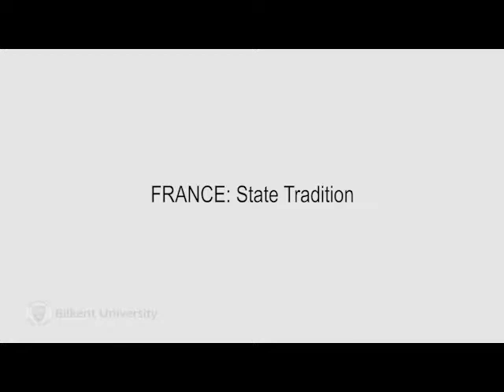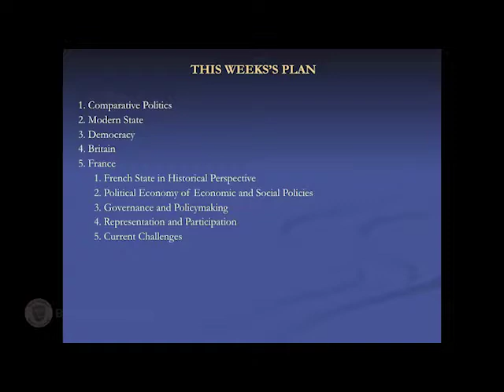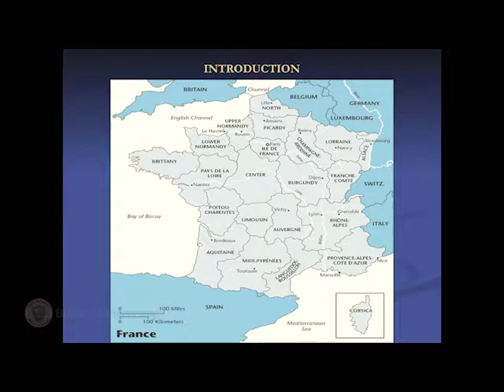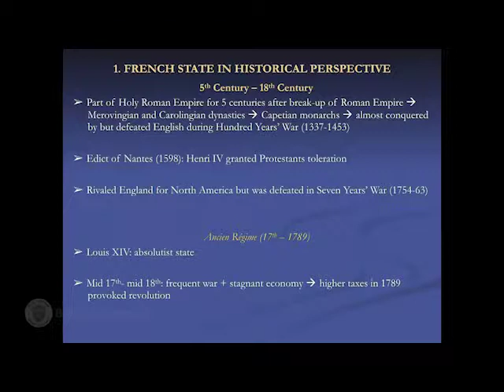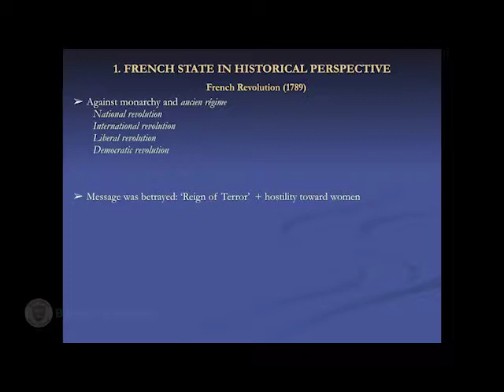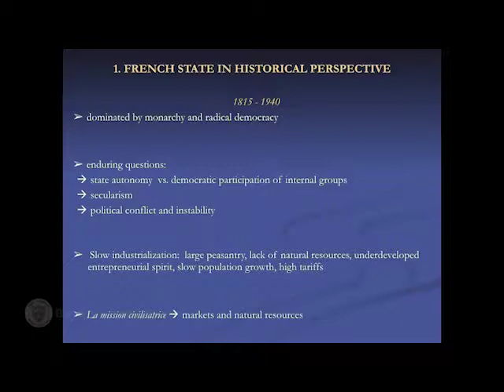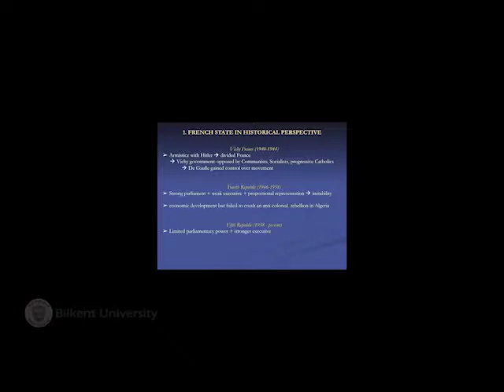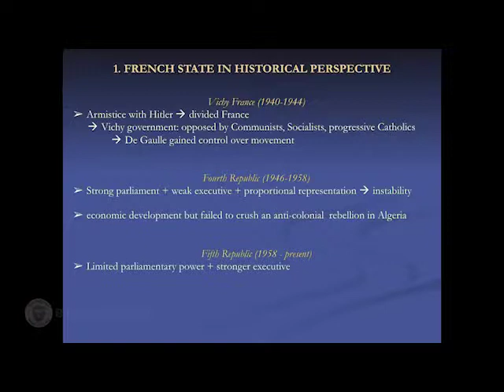Bilkent POLS 303 20161101 Lecture 12 France State Tradition